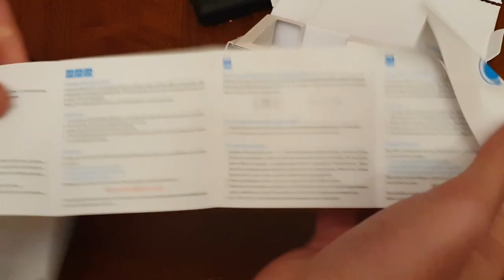POWER BANK Unboxing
profilo instragram

INIU Power Bank, USB C più Leggero Integrato 3 Cavi 10000mAh Touch Display LED Powerbank, Tri-3A ad Alta velocità Uscite Palm-Size Batteria Esterna per iPhone 13 12 iPad Samsung Xiaomi Huawei ECC.

luce ring